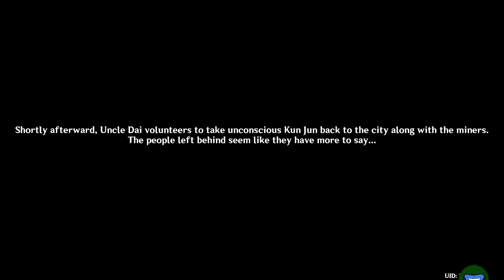No Mere Stone part 3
Episode 64

The Story of Azdaha.

Developer: Mihoyo
Year Released: 2020
My Platform: Pc